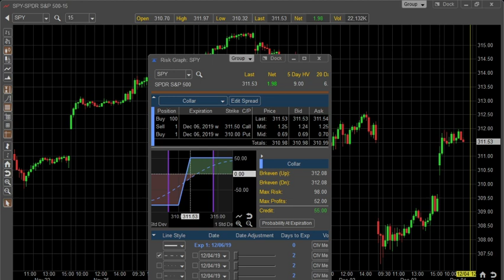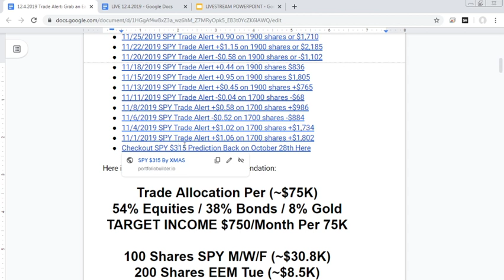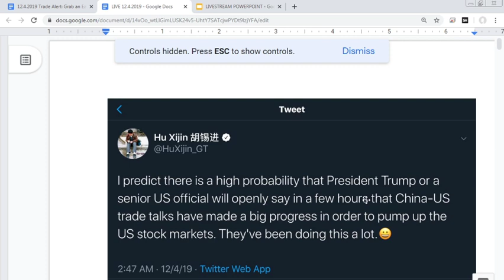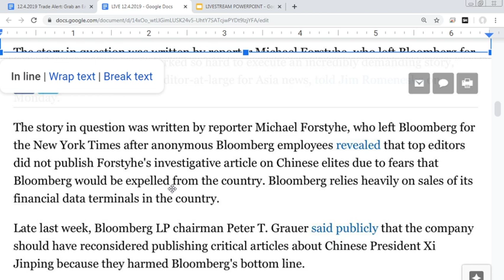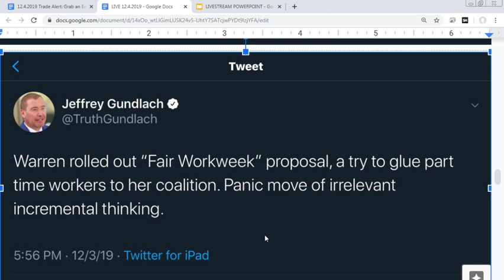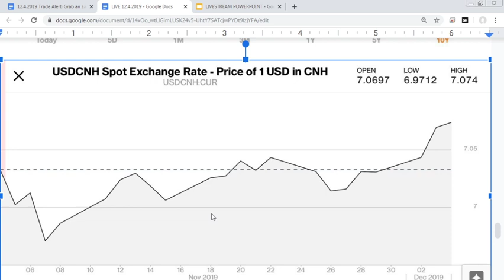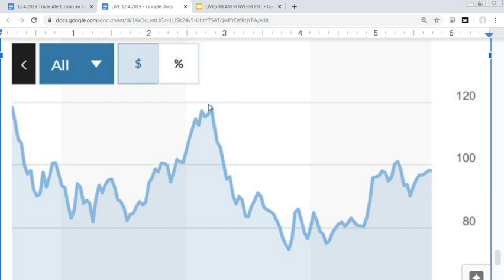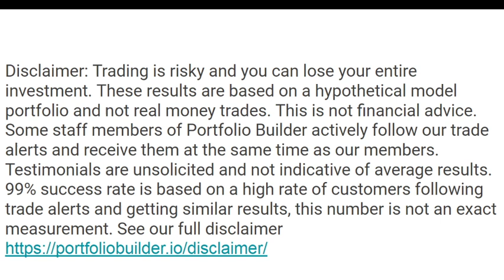Grab an Easy $950 From SPY ETF With This Ultra Safe Option Collar.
- Trade Alerts Monday-Friday at 12pm ET trading SPY, EEM, TLT, GDX
- Target ROI of 1% per month with an average of 1.35%
- Only one losing month with a maximum drawdown of -1%
- Have NEVER lost capital over a 90-day period
 - For investors who hate losing but LOVE small consistent profits!